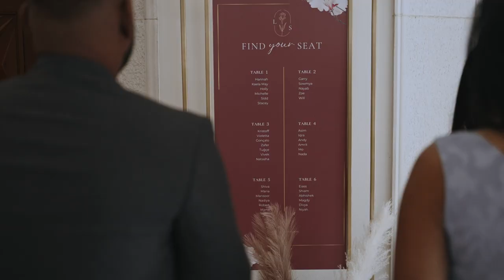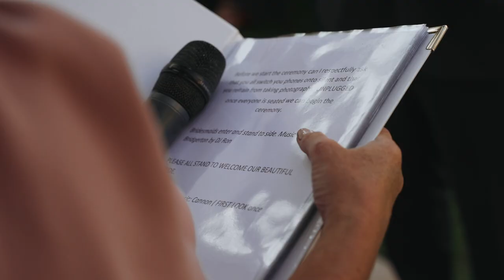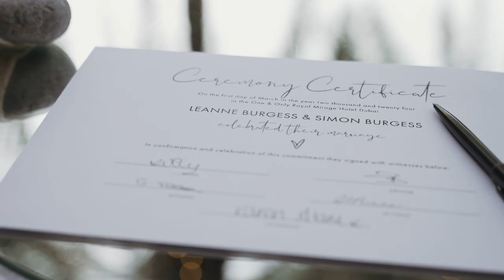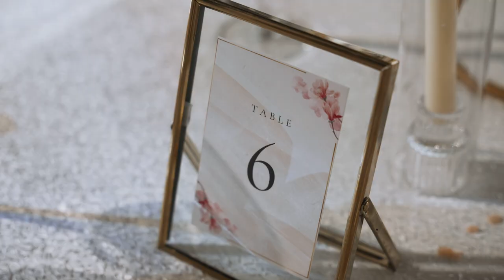Mr & Mrs Burgess - 1st March, 2024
Thank you to all our friends and family who shared our special day with us, it was better than we could have ever imagined ❤️